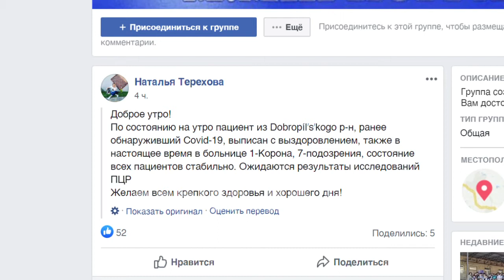Україна проти COVID-19 - на Донеччині 16 нових інфікувань